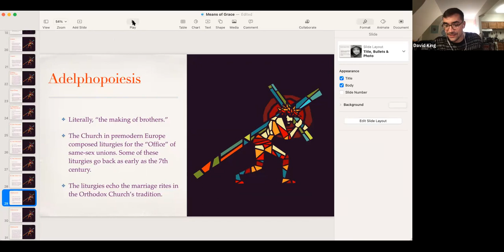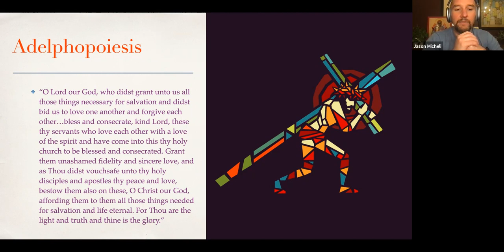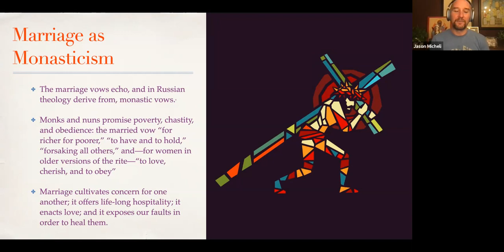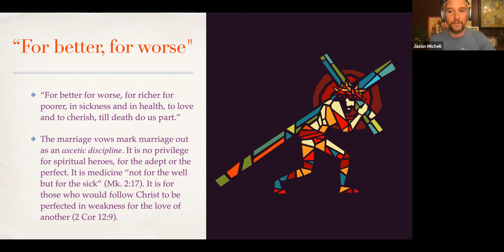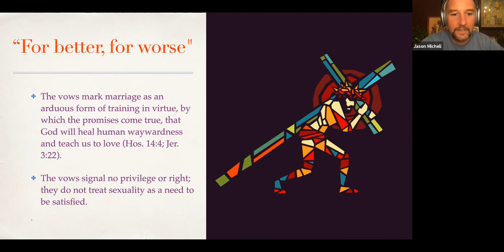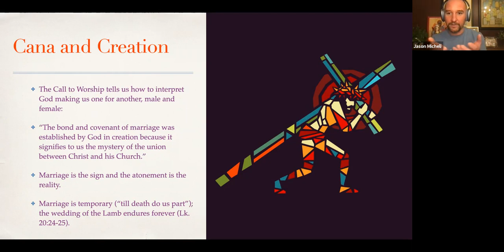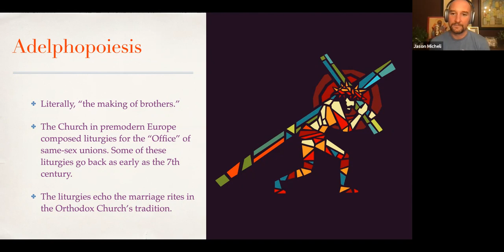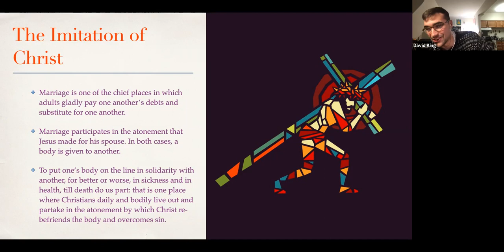Means of Grace 2, November 15, 2021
Session #2 of the multipart class, "Means of Grace: An Orthodox and Inclusive Understanding of Marriage and Ministry." Recorded November 15, 2021.